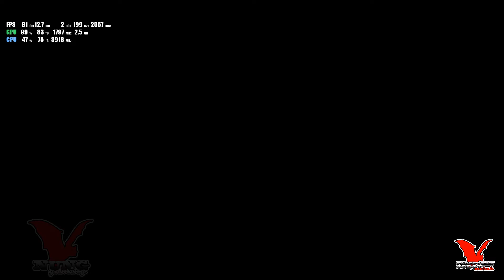King's Bounty II - PC Gameplay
King's Bounty II
Initial release date: August 24, 2021
Developer: 1C Publishing EU
Series: King's Bounty
Mode: Single-player video game
Publishers: Prime Matter, Koch Media, Deep Silver, Cube Game
Platforms: PlayStation 4, Xbox One, Microsoft Windows, Nintendo Switch
Genres: Tactical role-playing game, Strategy game, Adventure game, Adventure
Processor : AMD Ryzen 3600
GPU : Nvidia Geforce GTX 1070
RAM : 2 x 8 Gb